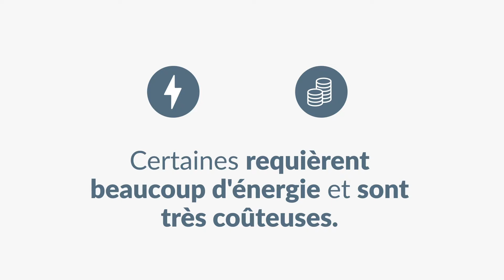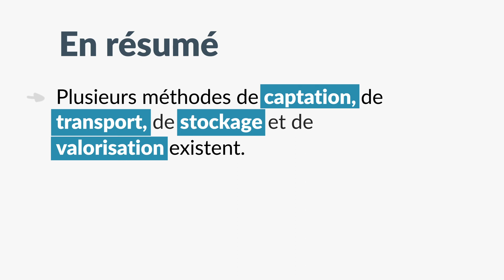Pourquoi capter, stocker et valoriser le CO2 ?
Dans la lutte contre le réchauffement climatique, les technologies du captage et du stockage du dioxyde de carbone (CO2) sont étudiées avec beaucoup d’attention car elles représentent un potentiel de réduction des émissions de gaz à effet de serre (GES).

Pour en savoir plus sur le captage et le stockage du CO2

Planète Energies c’est le site de référence sur toutes les énergies des 8-18 ans

🎯 Nos objectifs 🎯
- Informer les jeunes sur les énergies et la transition énergétique
- Les sensibiliser à l’utilisation responsable des énergies
- Leur permettre de se forger leur propre opinion sur les questions énergétiques

- Un site Internet avec des centaines de contenus attractifs, notamment des vidéos courtes, en français et en anglais
- Un espace enseignants avec des supports pédagogiques et des conférences gratuites dans toute la France : élémentaire, collège et lycée
- Une coproduction avec des partenaires de référence : ADEME, AFP, Réseau Canopé, CIDJ, Futura Sciences, IFP School, La Main à la Pâte, Nathan, Playbac, Universciences